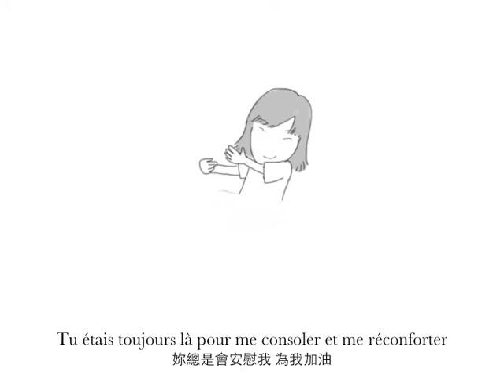DARPHIN X Valentineinparis 媽媽的愛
全效舒緩精華液 宛如肌膚的母親 給予滿滿美肌能量